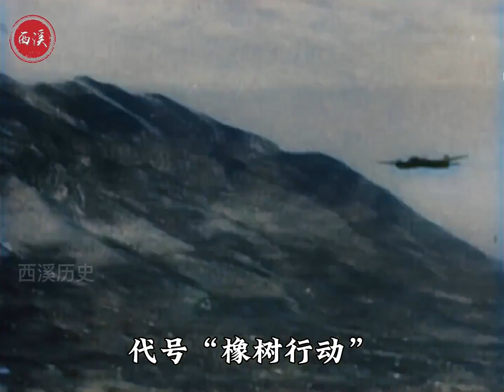1943年，希特勒营救意大利首脑，史上第一次特种行动真实录像